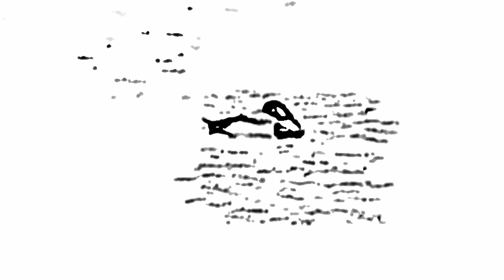大鵬灣畔的鈴鴨（201202）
大鵬灣畔的鈴鴨（２０１２０２２８）

鈴鴨 學名：Aythya marila  英名：Scaup Duck   別名：灰背潛鴨、斑背潛鴨、鈴鳧、東方鈴鳧。  全身體長約45公分。

白眼潛鴨為不普遍種冬候鳥，喜歡成群在沼澤、湖泊、海灣、河口等區域活動，並以水生動、植物為食。

繁殖地：歐、亞及北美洲寒帶。

拍攝：常安、陳惠敏　　　　拍攝地點：屏東縣林邊鄉